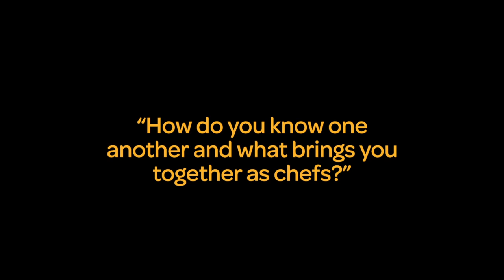Hamilton & Canora: How We Met: Ep 203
Chefs Gabrielle Hamilton and Marco Canora talk about how they know each other and what is similar about them.